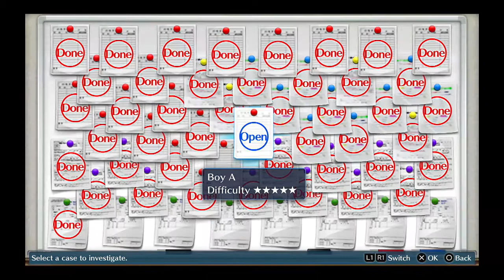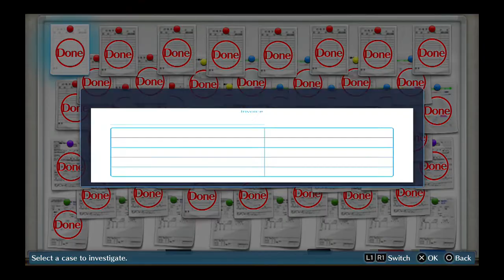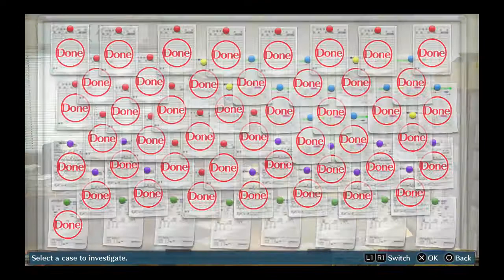Digimon Story Cyber Sleuth (PS4)[Blind] Part 93 (Reiko's Debut)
We finish the final 2 quests, one where we help Arata get some revenge, and the other where we take on our old friend Jimmy KEN one last time.

Digimon Story Cyber Sleuth:PS4 Bandai Namco